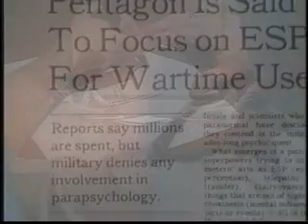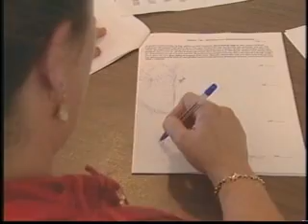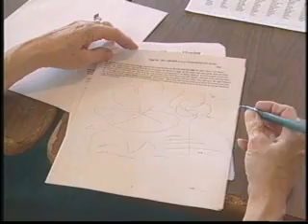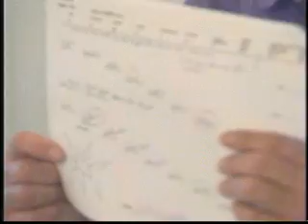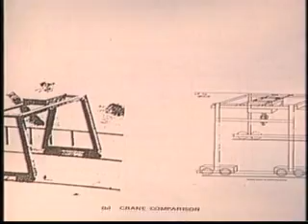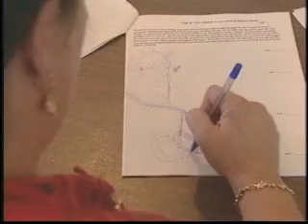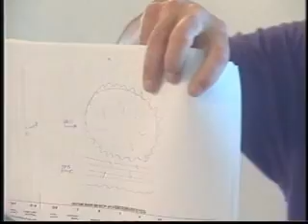Michael Shermer Remote Viewing Experiment Part 1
Michael Shermer takes a seminar on remote viewing, a form of ESP in which one attempts to psychically view a remote object, person, or place through intuition or a sixth sense. Shermer reveals the normal explanation for this apparently paranormal phenomenon.